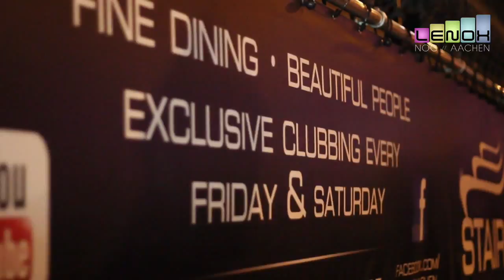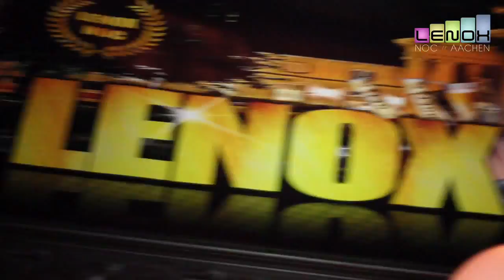LENOX NOC :: 7 Jahre :: DJ Miro / DJ Dado / DJ Jure :: Club Stairs Aachen